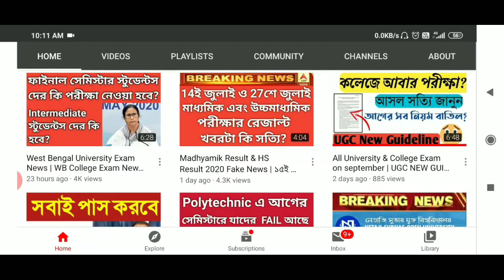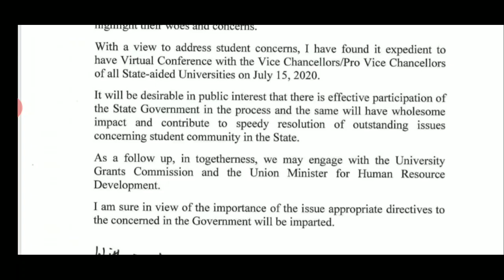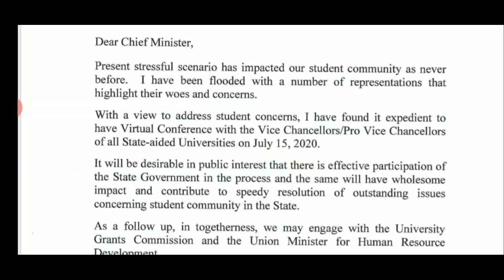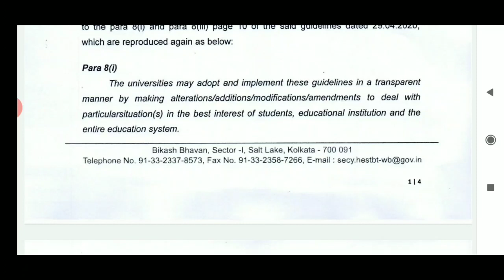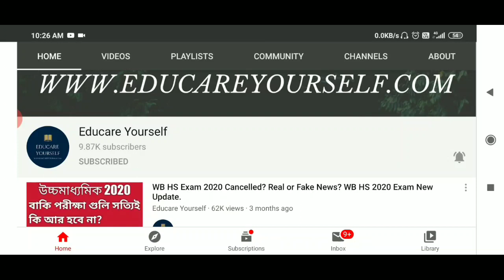WB University Exam News | WB College Exam News | Partha Chatterjee on Final Semester Exam News 2020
WB University Exam News | WB College Exam News | Partha Chatterjee on Final Semester Exam News 2020 | UGC

Notice - ugc.ac.in (UGC Official Website)
               wbhed.gov.in (WBHED Official Website)